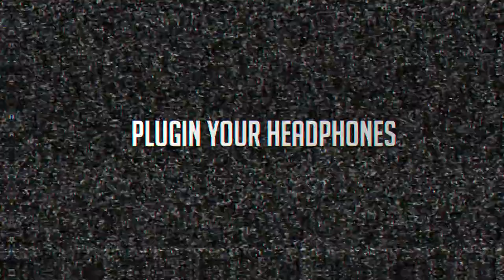Best PUBG Mobile Montage | Tini Lin - Last Dance Montage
Here is another Best PUBG Mobile Montage
Tini Lin - Last Dance PUBG Montage by Markhor
Softwares Used:
Adobe After Effects CC 2020 & Filmora 10
Photoshop  CC 2019 For making Thumbnail

Inspired by Insane Inside